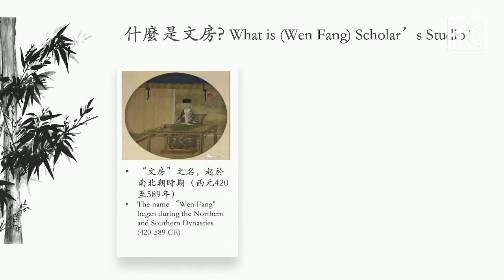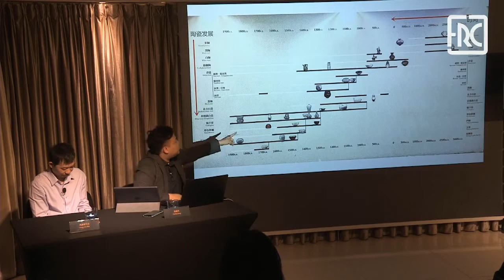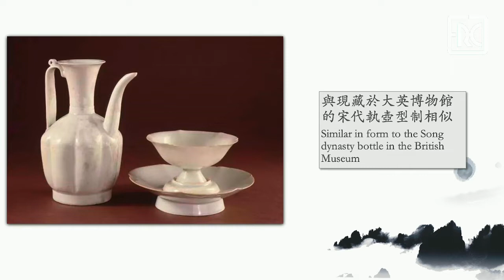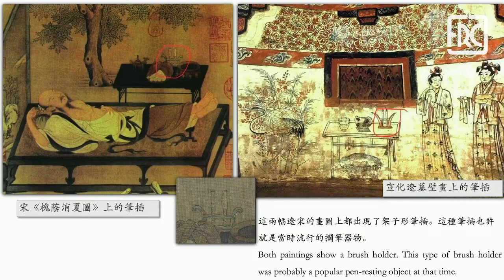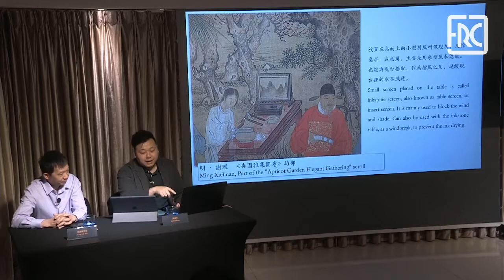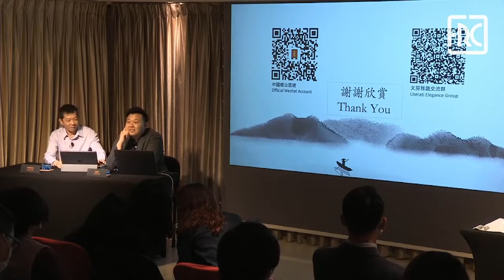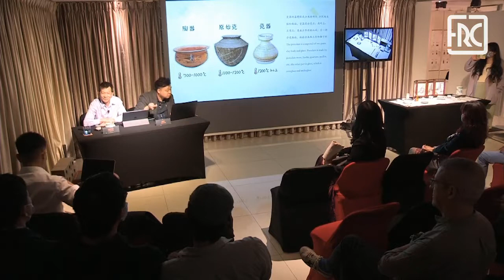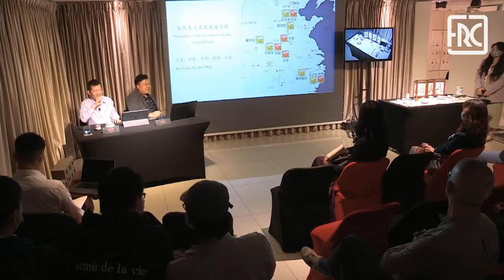“Literati Elegance III – Porcelain Scholar’s Objects Introduction” – 2021.11.26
The Rui Cunha Foundation and the Macau Antique & Furniture Chamber of Commerce will host the “Literati Elegance III – Porcelain Scholars’ Objects Introduction” series at the FRC Gallery by 6:30 pm on November 26, 2021 (Friday).

During this introduction, speakers Catherine Fong and her father Fong Lin Wa will share their experience and knowledge with the audience on the culture and history regarding 4 rare porcelain objects, such as a “Qingbai” melon-shaped Dropper Jar; a “Jun” Tripod Incenser; a “Famille-Rose” Brush Pot and a “Famille-Rose” Four Panel Table Screen with the “Wang Xi Liang” seal mark. There will also be an interactive part where the audience is invited to observe and touch the objects directly and physically experiencing the beauty of these antique pieces.

The event takes place after two previous editions, held at FRC in August 2020 and April 2021, under the titles "Literati Elegance I – Wooden Scholars’ Objects" and “Literati Elegance II – Jade Scholar’s Objects”. These lectures’ mission intends to disseminate knowledge on subjects of recognized historical and cultural interest, towards a wider audience within the local communities.

The conversation regarding the porcelain objects will present clues for understanding the intellectual curiosity and aesthetic sensitivity of this class of scholars, through some objects from private collections, which allow us to contemplate the beauty of porcelain and recover some memories of the past.

«Literati in Song Dynasty believed that “a study room is not elegant without porcelain”. Ceramics is a man-made product, which reflects the objective world as well as people's subjective consciousness. Ceramic art decoration reveals people's natural taste, imagination, emotions and ideals. It exquisitely expresses the thoughts of harmony and unity between human and nature, in China, since ancient times», recommend the hosts.

Fong Lin Wa is Chairman of the Macau Antique & Furniture Chamber of Commerce and the CEO of Old House Gallery. He is a senior collector of Chinese antiques in Macau and has over 30 years of experience in the Chinese antique furniture and art pieces industry. Catherine Fong is Member of the Board of Supervisors of Macau Antique & Furniture Chamber of Commerce, as well as General Manager of Old House Gallery, with a master degree in Art Business at Tsinghua University & Sotheby’s Institute of Art.

Macau Antique & Furniture Chamber of Commerce is a non-profit organization with the purpose to encourage the development of the antiques and furniture industry in Macau. It also aims to promote Chinese art culture and to strengthen an effective communication and professionalism within the industry. It serves as a bridge to connect the local and foreign art lovers and collectors together.